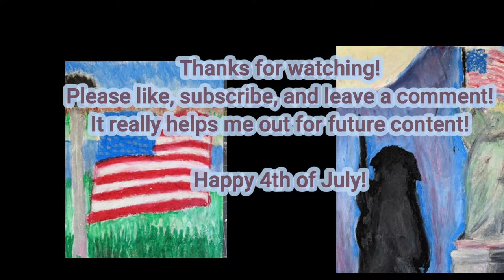Happy 4th of July!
Medium: Graphite
Topic: Fourth of July (US holiday)
Date: 07-04-20

Instagram 🢂  @designsbycadpro

Pinterest 🢂 @DesignsbyCadpro